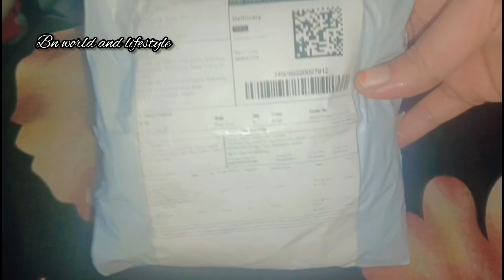stainless steel vessel cleaning scrubber/meesho multipurpose wire cloth vessels cleaning scrubber/